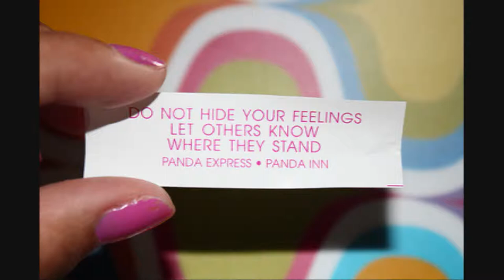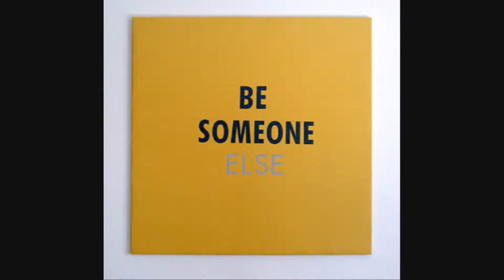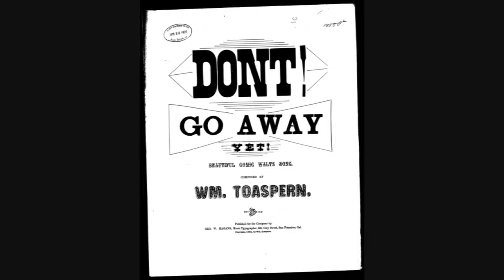Burrito Deluxe 2004 ~ All I Had Left (left with you)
All I Had Left (left with you) ~ Burrito Deluxe 2004 :Sneaky Pete, Garth Hudson, Stick Davis, Carlton Moody, Rick Lonow.